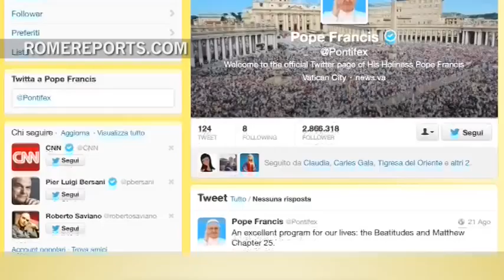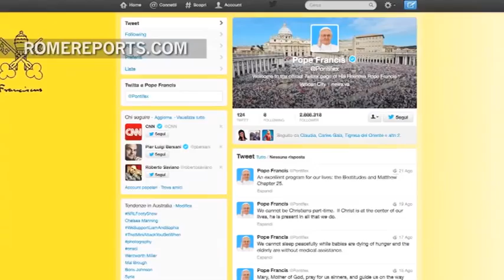Pope's Twitter account @ Pontifex has more than 10 million followers one year after launch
Communication and the Church go hand in hand.
First and foremost, there\'s the Bible, which is the most sold publication in history. .